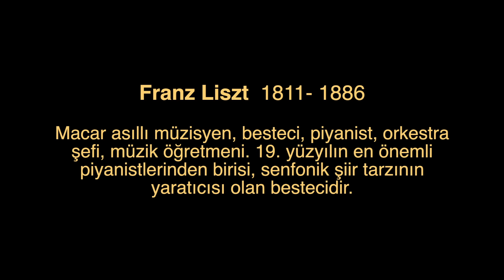Gitar ile " Aṣk rüyaları " Franz Liszt